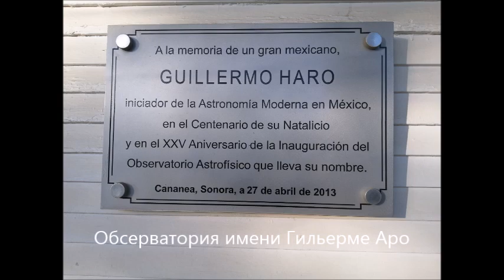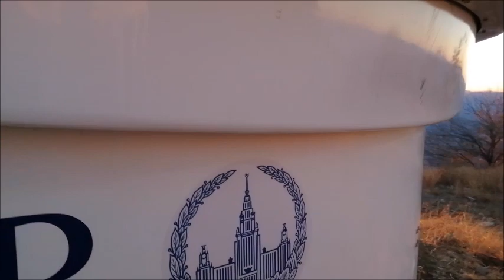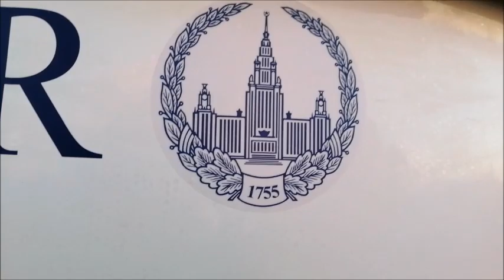Ректору МГУ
23 марта исполниться 30 лет работе Виктора Антоновича Садовничева в должности ректора МГУ. Первую государственную поддержку нашему "проекту-снизу" оказал ректор в 2008 г. С тех пор сеть телескопов-роботов МАСТЕР стала глобальной и дошла до Мексики, откуда мы шлём видео-ролик с новеньким телескопом-роботом на древней земле апачей с благодарностью ректору от всей огромной команды МАСТЕРа, которая работает на 4 континентах от Благовещенска до Крыма, от Крыма до Южной Африки, от туда до Аргентины, и уж потом - до Мексики!

Многие лета на посту!